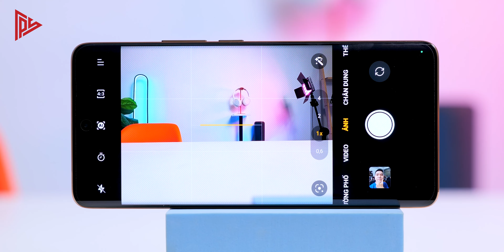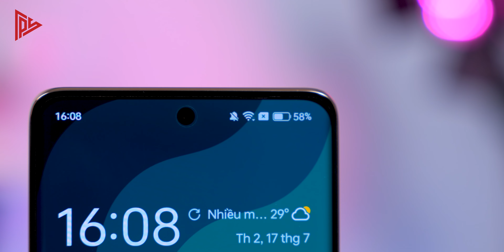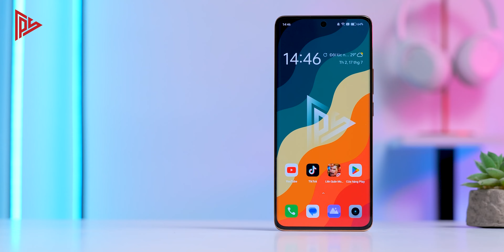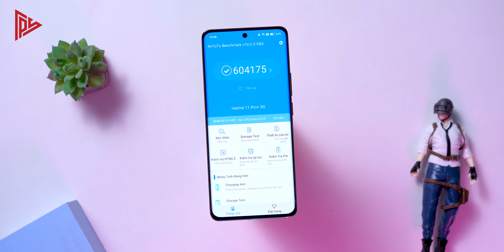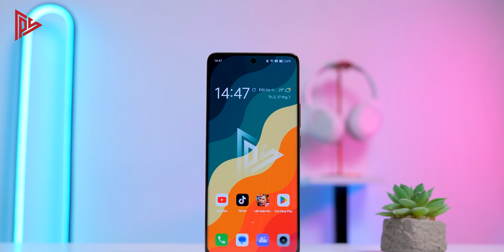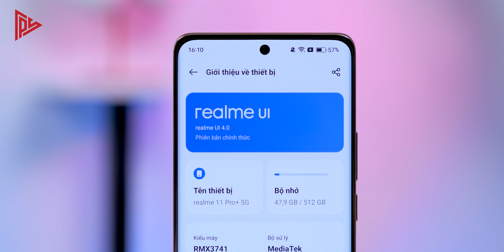realme 11 Pro+ chính hãng: mình không ngờ đây là điện thoại realme !!!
⭐ realme năm nay lạ lắm anh em!!! Đây là realme 11 Pro+, anh em nhìn qua thiết kế có thấy nó có sang trọng và cao cấp không?
⭐ Em realme 11 Pro+ này có cụm camera lớn 200MP, mặt lưng da đồng chế tác với Gucci, màn hình cong viền mỏng, sạc nhanh 100W,.. đây là những tính năng flagship nhưng mà lại có trên realme 11 Pro+, một chiếc  máy thuộc phân khúc chỉ là cận cao cấp thôi. Anh em thấy thế nào???